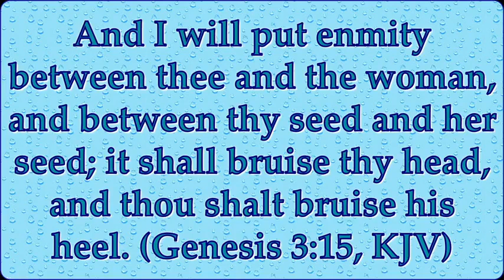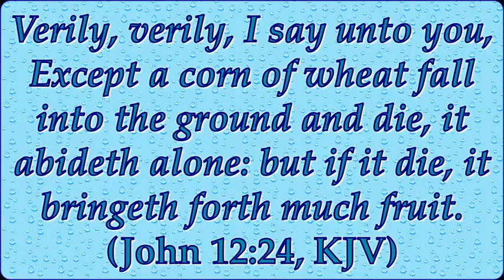PERFECT SEED OF GOD PART 1. by Bishop Benard Isambe at THE STANDARD OF LIVING CHURCH